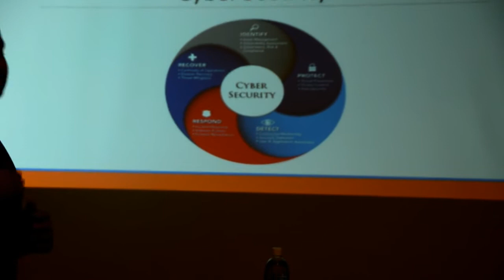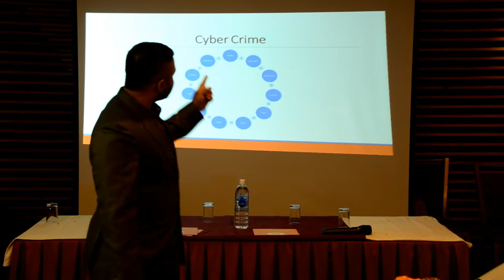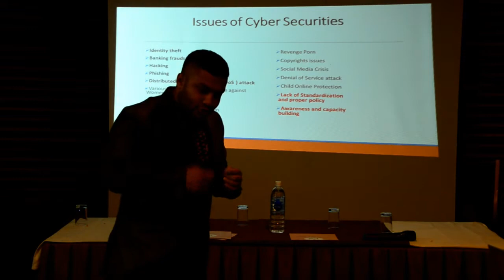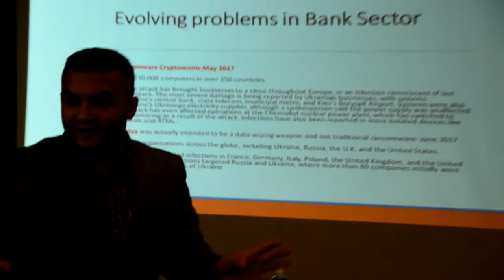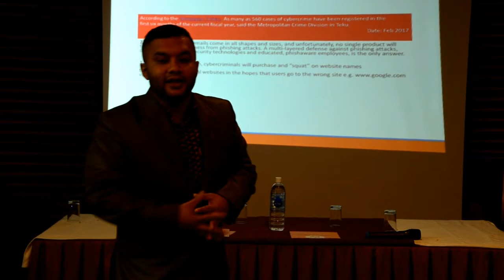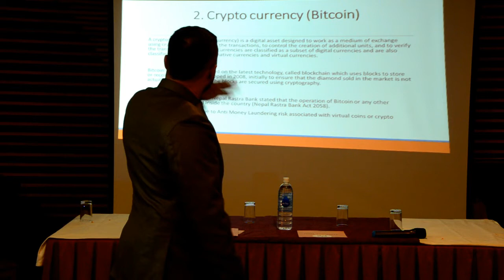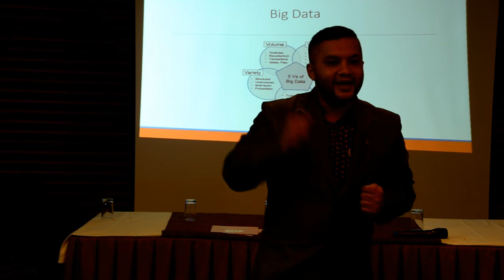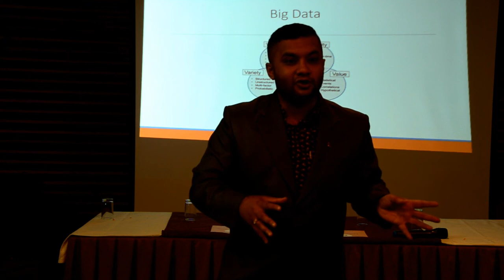Cyber Security and Currents Trends, Shreedeep Rayamajhi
Cyber security has many definitions which is not limited within the system or hardware. In today’s world of technology and advancement it has further adopted the concept of ensuring not only physical safety but facilitates the psychological effects and errors.

In short Cyber Security is an evaluation of your risks and mitigating attack vectors. It applies to everything within that creating a barrier in safeguarding the person’s online and offline status.

The major issues of Cyber Security in Nepal involve various actions and reparations of practices where due to lack of proper policy and awareness people are falling victim to various externalities. These activities or action range from online to offline where it is related with frauds, scandals and even personal pride and prestige.

The problems and issues range at various level of information theft to duplication of identity to fake information and manipulation. In most of these case due to lack of infrastructure and resources the act goes unnoticed. People at times fail to report it and when they do report also the concern authorities due to their insignificant skills and behavior further detritus the situation. The major cyber securities issues are listed below:

Identity theft

Banking frauds

Hacking

Cyber bulling

Online threats & intimidation

Various forms of Online Violence against Women

Revenge Porn

Copyrights issues

Social Media Crisis

Denial of Service attack

Child Online Protection

Lack of awareness

Lack of Standardization and proper policy

In most of the cases Cyber security is a result of lack of awareness and lack of internet core values. If you look at the current stage of Nepal then the major of Cyber Security issues occurs due to lack of Nepal government turning a blind eye towards issues of internet governance process in Nepal. The ICT industry is limited within the complexity of business and limited stakeholder where the government and regulator fail to recognize civil society and user groups as stakeholder.

Perhaps reality is The Nepal Telecommunication Authority (NTA) which is given the role of regulator fails to address any policy recommendation in terms of creating proper mechanism to manage the internet governance process in Nepal’s ICT industry. Due to this the limitation of policy and mechanism has been hindering the industry in terms of growth and development. Thought there has been immense growth in terms of infrastructure but when it comes down to grassroots level intervention the NTA fails to create any impact. Its basic objective has been in creating better scenario for better operation of telecommunication organization only.